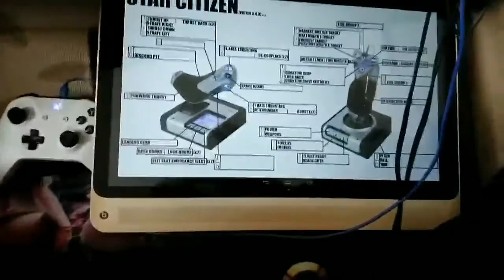Default Gaming Layout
This is how Star Citizen and Elite Dangerous are played currently, it takes a little rearranging to set up for room scale ga,es like robo recal etc